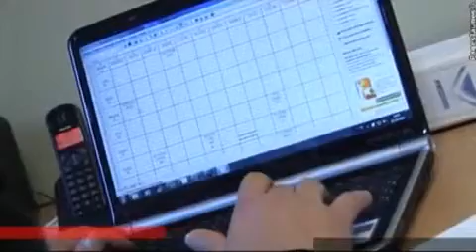Sécurité Privée Mâconnaise - Protection et Sécurité à Macon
La société Sécurité Privée Mâconnaise, située à Mâcon, est spécialisée dans la protection des biens et des personnes.